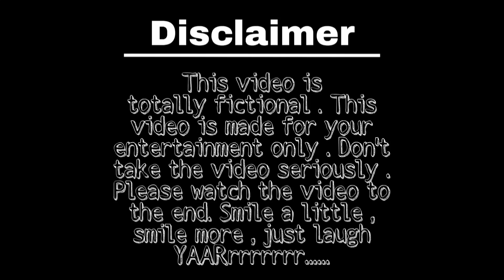ভূতের রাজা দিল বর 👻 | (Part : 1) | Bangla Comedy Natok 🤪 | Mamar Bani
Mamar Bani Peresnts:-
ভূতের রাজা দিল বর (Part:1) |

Direct & Written By :- Subhajit
Act by :-
               Ayan
               Soumik
               Sobuj
               Rony
               Raj
               Sujan
               Nakul
               Subhajit
Shoot by :-
                Tatai
                Bappa
 Edit by :-
               Subhajit

ভিডিও টি পুরোটা দেখবেন আর কেমন লাগলো অবশ্যয় জানাবেন ।  গুপী গাইন বাঘা বাইন এর গল্পটাকে একটু নিজের মত করে তুলে ধরেছি । একটু ম্যাজিক একটু কমেডি র পুরোটাই আশ্চর্য দিয়ে ভরা আমাদের এই ভিডিও টি । ধন্যবাদ ।।